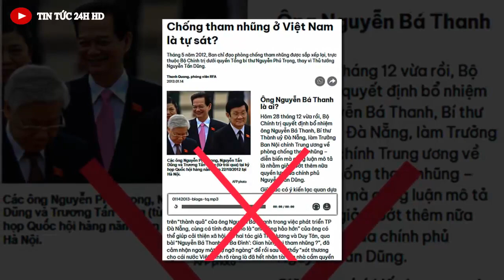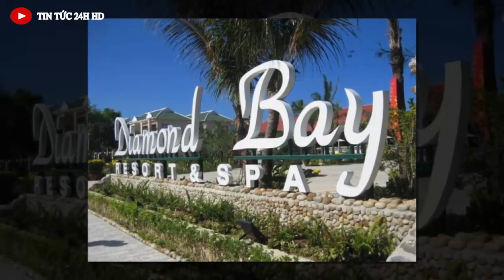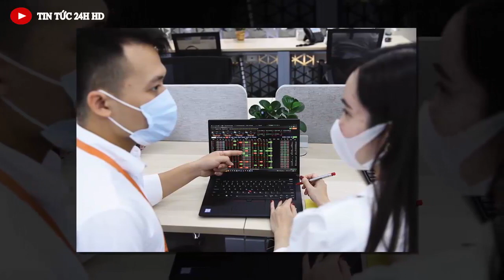Tin nóng ĐẶC BIỆT mới nhất hôm nay//Tin nóng Việt Nam Mới Nhất Hôm Nay#tintuc24hhd